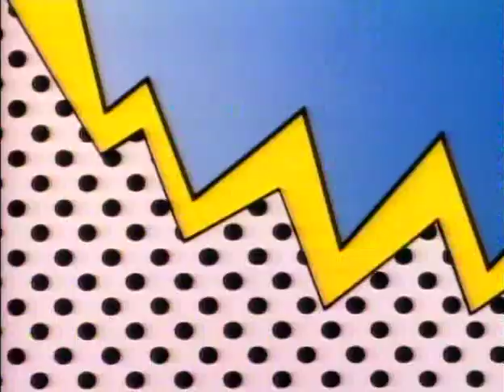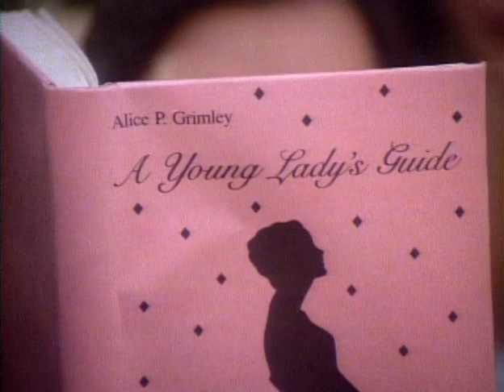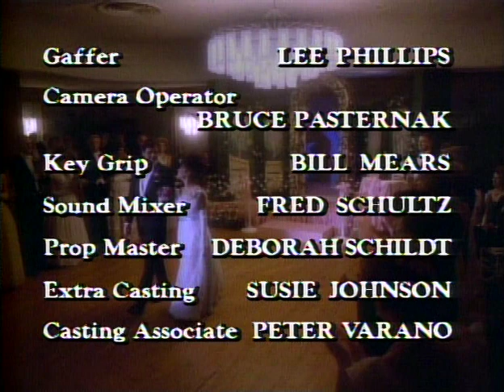Rags to Riches (1987) - 0101 - High Society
The first episode of the 1987 sitcom "Rags to Riches" starring Tisha Campbell.